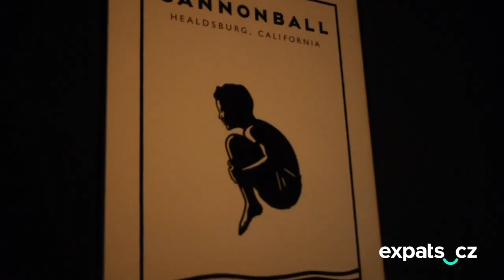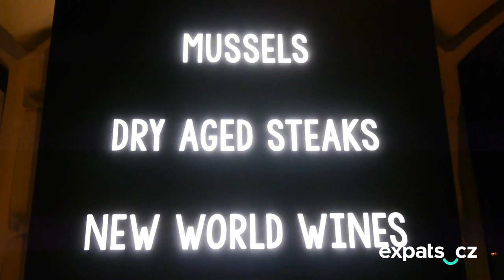Cali Brothers: Prague's new California kitchen dishes out great steaks and good vibes!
Native Californians Glenn Spicker and Scott Kelly have long contributed to the Prague food scene, but their latest venue Cali Brothers brings a little piece of their home into the Golden City.

Located in the Czech capital's burgeoning Holešovice district, at the same spot as the duo's previous establishment, Bohemia Bagel, Cali Brothers brings some laid-back soCal vibes to a bustling area of Prague 7. Hearty dry-aged steaks, mussels & oysters, California wines, and some eclectic veggie offerings including a pulled jackfruit burger highlight the menu.

The Expats.cz team recently had the chance to check out Cali Brothers over the holiday season and can heartily recommend (in particular) the wonderful dry-aged steaks, veggie cauliflower wings, and fried avocado.

Cali Brothers is now open seven days a week, and newly offers a weekend brunch.

For more news & information about living in Prague and the Czech Republic, visit Expats.cz